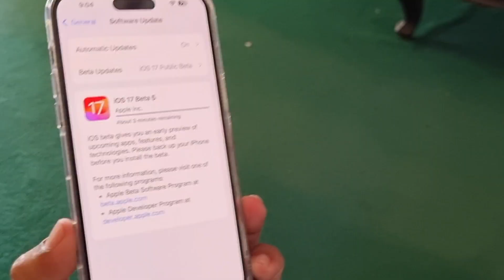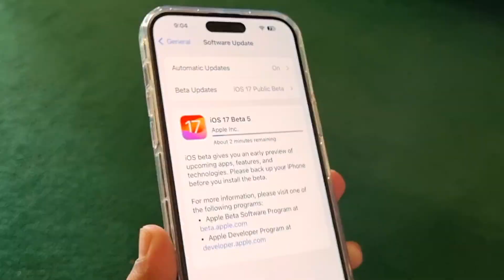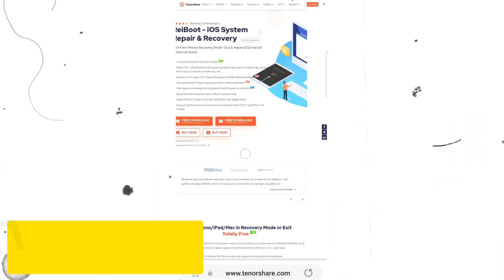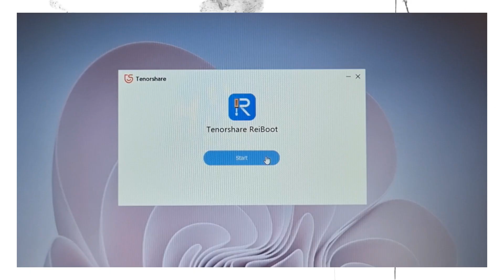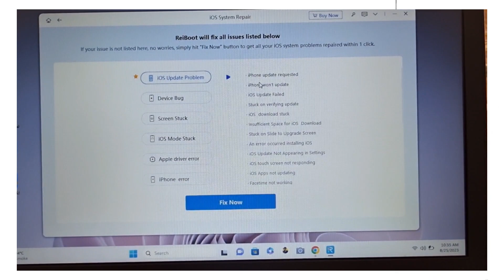Top 3 iOS 17 Features and BUGS | Un/install iOS 17 - iPhone Green Line Issue ft. Tenorshare Reiboot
iOS 17 features / iOS 17 Bugs / Tenorshare reiboot / Install iOS 17

iOS 17 is around the corner. Let's review its features and bugs, and then to decide whether to update iOS 17. You can use Tenorshare ReiBoot ) to fix all kinds of iOS 17 bugs after iOS 17 updated with one click. It also can help you downgrade iOS 17 to iOS 16.
In this video, top 3 iOS 17 features like name drop, standby, contact posters etc.
Tenorshare reiboot is featured in this video.

● Timestamps :
00:00 iOS 17 on iPhone 14 Pro Max
00:28 Top 3 iOS 17 features
00:44 Standby Mode
01:17 Contact Posters
01:51 Lockscreen Clock on iOS 17
02:20 iOS 17 Bugs
02:47 Install iOS 17
03:19 Tenorshare reiboot features
04:00 iOS 17 to iOS 16
iPhone battery drain after iOS 17 update | iPhone overheating
○ Install iOS 17 / uninstall ios 17 - Tenorshare Reiboot
○ Best ios 17 features | Battery drain after iOS 17 update - Install iOS 17 without developer account
○ iOS 17 Bugs - iPhone green line issue